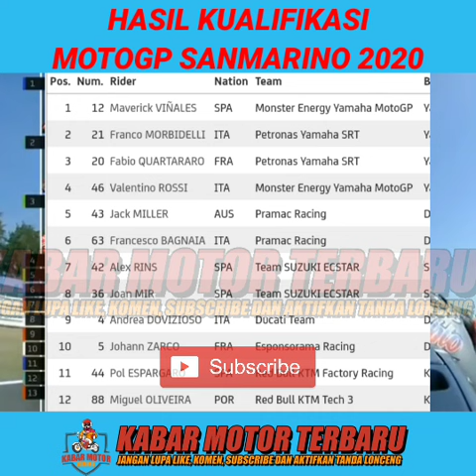HASIL KUALIFIKASI MOTOGP SAN MARINO MISANO ITALI 2020 - PEMBALAP YAMAHA NGAMUK !! VINALES POLE !!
HASIL KUALIFIKASI MOTOGP SAN MARINO MISANO ITALI 2020 - PEMBALAP YAMAHA NGAMUK